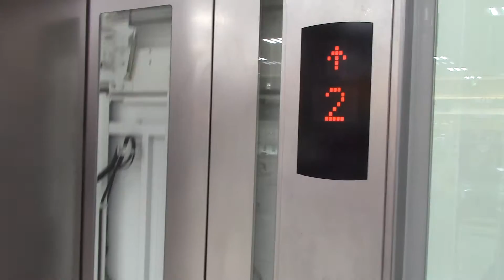【色々な組み合わせ】サッポロドラックストアー中の島店のエレベーター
メーカーはフジテック製です。2008年にオープンした店舗ですが、ボタンはエシードaの物を使用しており、アナウンスはエクシオールです。
シースルー構造ですが、店内を写すことになるのであまり店内の様子は撮影していません。

用途：乗用
定員：23名
積載：1550kg
設置年：2008年
アナウンス：あり
到着音：なし
車椅子操作盤：あり
エレベーター台数：1
機種：Order ECEED
方式：ロープ式